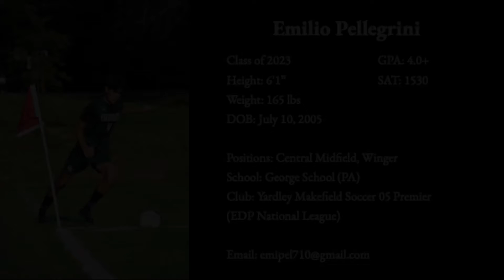Emilio Pellegrini - Highlight Reel